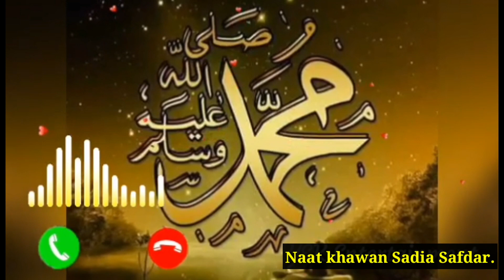Naat Ringtone,Islamic Ringtone,Madina Ringtone, Aa gaye mostafa Ringtone, Thandi thandi Hawa Rington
Islamic Tags:-
English Naat Ringtone,
Who is the Love One Ringtone
Naat who is the Love One Ringtone?
Nasheed Who is tha Love One Ringtone?
Naat Ringtone,Latest Naat Ringtone,
Islmic Ringtone,Latest 2022 Naat Ringtone.
Madina Ringtone,Naat Ringtone, Islamic Ringtone,Chal Madine Ringtone,Ker De Karam Rub Ringtone.
Ker De Karam Rab Ringtone
best Islamic Ringtone, Latest Ringtone
Best Islamic naat shrif ringtone.
best urdu naat ringtone.
madina ringtone
latest ringtone
ialamic naat ringtone flute, Latest islamic ringtone ,Qavvali Ringtone, Naat shrif ringtone.
Naat Ringtone, Viral Ringtone, Sd Ringtone, Best Ringtone.
ringtonehindi
Serch ringtone, Allah hu Allah hu Ringtone Sami usaf,Latest Ringtone,
viral ringtone ,trending Ringtone,
Beautifull Ringtone,  Ringtone2021
madinaringtone nocoppyrightringtone nocoppyrightnaat islamicringtone
Mostafa mostafa song ,Mostafa Mostafa ringtone, Naat Ringtoe ,Qawali Ringtone
Qavvali Ringtone, New Ringtone,Latest Ringtone
Jub Zoban Par Muhmmad Ka Naam Aa Gaya ringtone,
Naat Ringtone,Qwali ringtone.

Eid Milad Un Nabi Mubarak Watsaap Satatuus , Milaad UN Nabi Mubarak, naat ringtone downlod free ,azan beautifull voice ringtone,